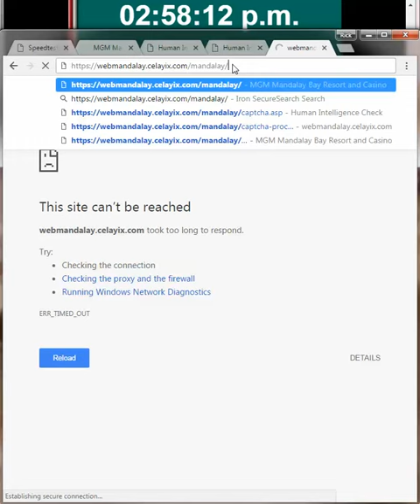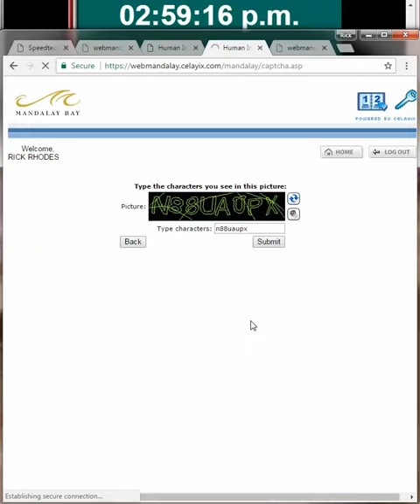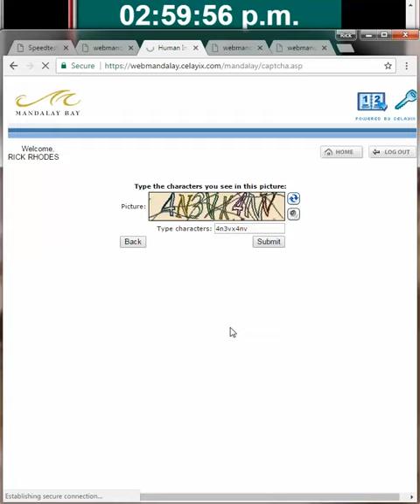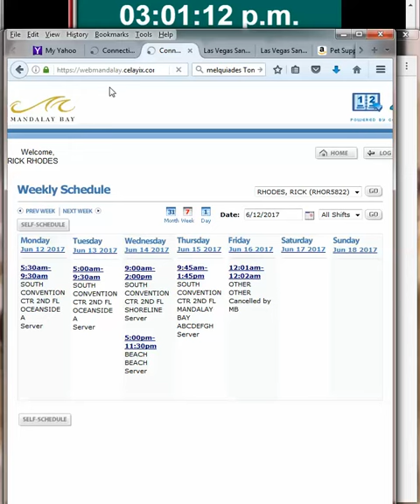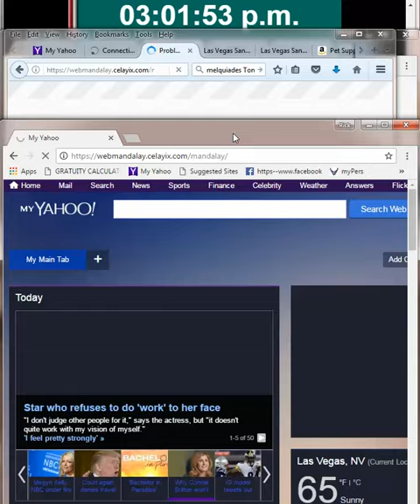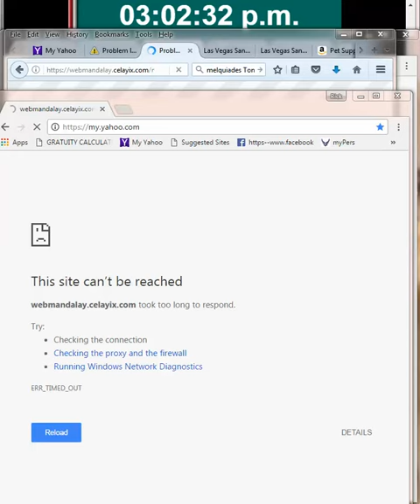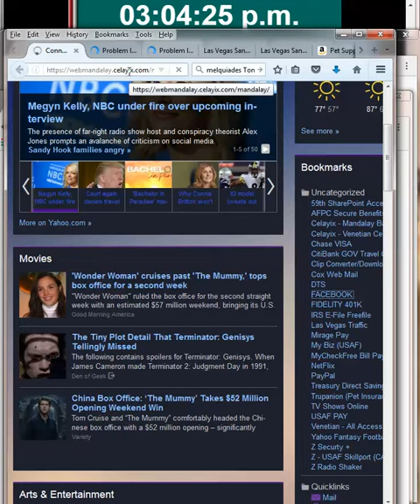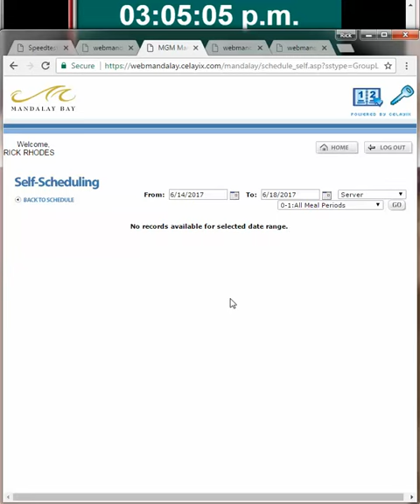Mandalay Bay pop-up - Possible DOS Attack (2017 06 12)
12 Jun 2017 Pop-up, Celayix came to grinding halt 3 minutes prior to booking and didn't respond until 2 minutes past booking.

Either loss of network connectivity or possible DoS attack???